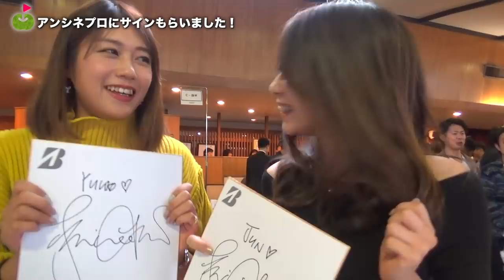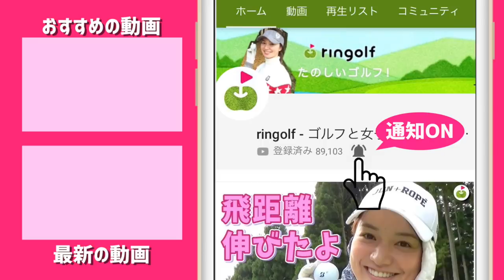宮里優作プロのドライバーショットを目の前で見てしまった...！【ブリヂストンドリームフェスタに潜入#4】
今回は、じゅんちゃんとゆっこちゃんが
ブリヂストンの総勢29名のプロとふれあえるイベントに参加し、
その模様をお伝えしていきます。
マジで豪華すぎます！！
ラウンドはスクランブル方式です。
3~4H　福山恵梨プロ
5H　羽川豊プロ
6H　アンシネプロ
7H　堀琴音プロ
8H　近藤智弘プロ
9H　宮里優作プロ

♣本日のゴルフ場:市原ゴルフクラブ市原コース

ーーーーー